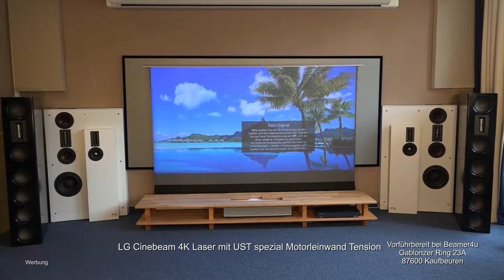LG CineBeam 4K Laser Ultrakurzdistanz with VIVIDSTORM pop-up electric 4k ALR home theater system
The orignal video from: @beamer4U T.Conrad